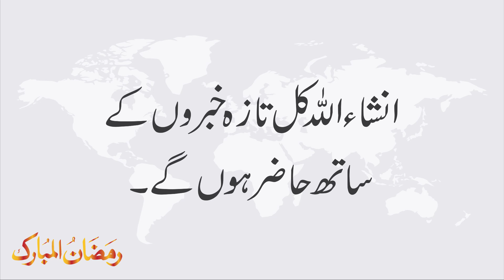Khuskhabrian - 5th May 2020 - MarCom News - Headlines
MarComNews is pleased to share today's Khuskhabrian - the daily good news segment.